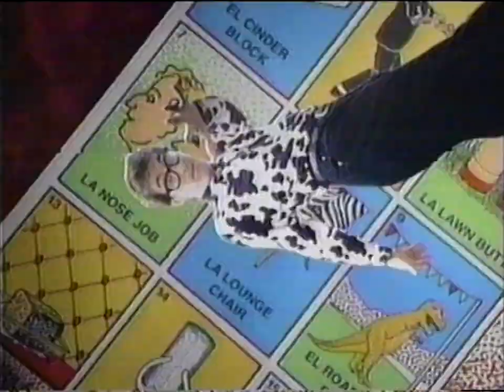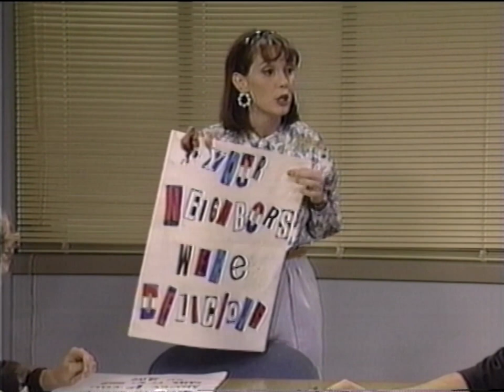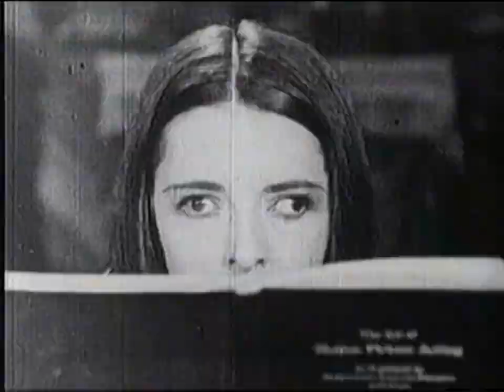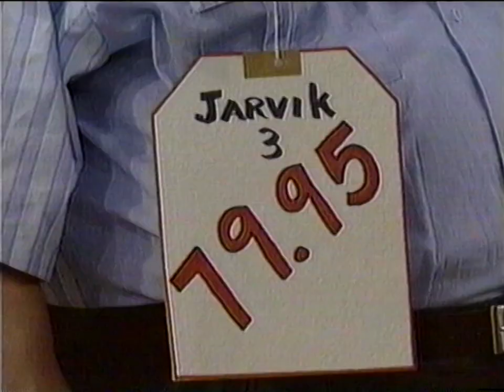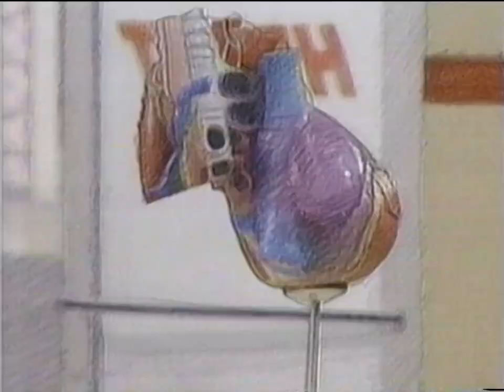The Edge (March 7, 1993)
From my personal collection (Tape #733). The premiere broadcast of an episode of FOX's short-lived and extremely obscure sketch comedy series The Edge, dated March 7, 1993. Not very much is known about this show and I don't believe this episode has ever surfaced before online in full. If you can find me more information about what number episode this is, it would be appreciated. Recorded from WNYW, New York's FOX station.